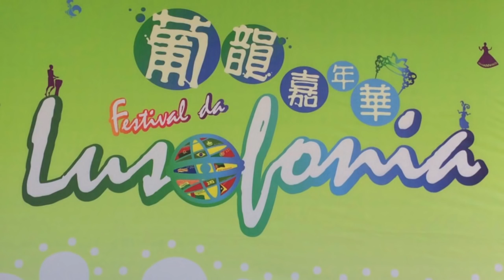Latin Connection - live in Macau